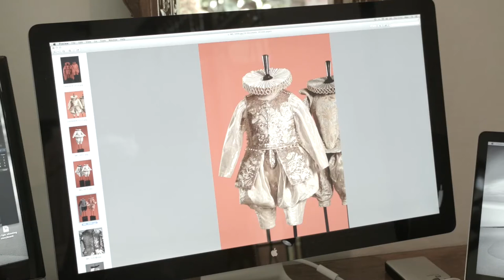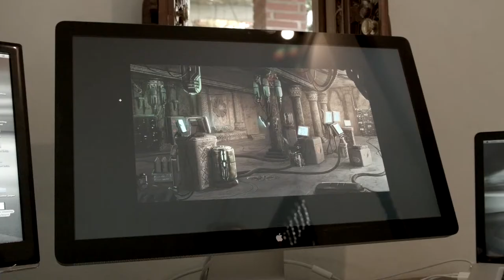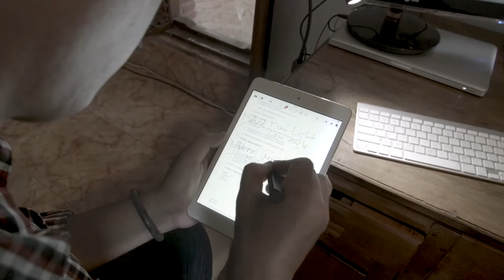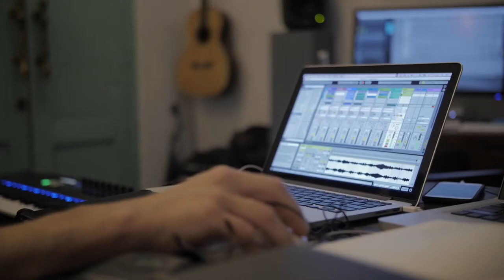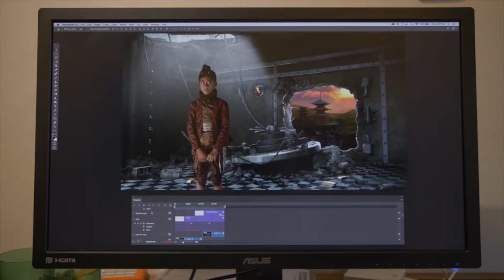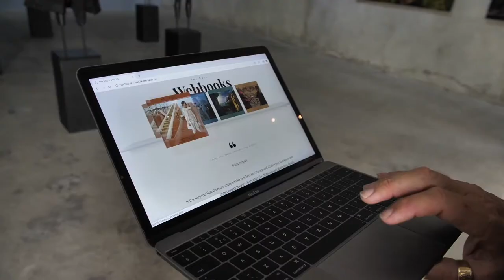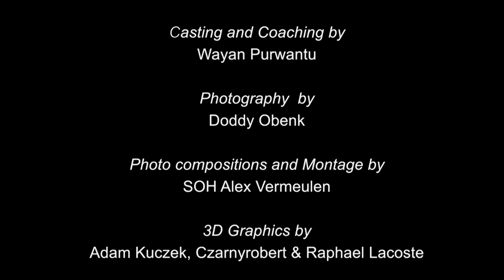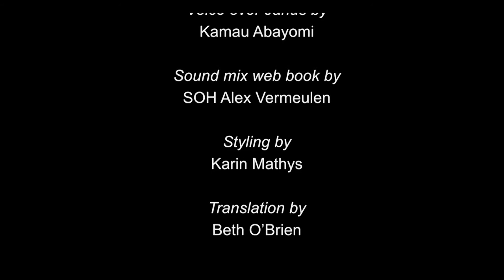“The Epic behind the scenes” by SOH Alex Vermeulen - a documentary by Peter Mariouw Smit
The Epic behind-the-scenes” is a documentary by the Dutch filmmaker Peter Mariouw Smit. Three years long Peter followed step by step the making of ‘the Epic’. The premiere of the documentary took place at the Balinale, Bali Film Festival, Thursday 27 September, in Cinemaxx Lippo Mall Kuta.

‘The Epic’ is a multi-pronged media project whose participants include a troupe of talented young Balinese dancers aged 6 to 10, senior Balinese dance master Ida Bagus Oka Wirjana, and the award-winning composer David Shea and the well-known costume designer Rien Bekkers. The concept, direction and execution belongs to multimedia artist/filmmaker SOH Alex Vermeulen.
The final form of the Epic consists of thirty-two monumental photographs, which will be used in a number of formats including an inter-active WebBook with a musical score and a major photographic exhibition and event. the WebBook free available : soh29-the-epic.com

The Narrative:
‘The Epic’ is loosely based on Valmiki’s Ramayana and Shakespeare’s Othello, the Epic take place in 2088 in the future megapolis Raksasa Kota. As in the original stories, the cast and visuals of the Epic are populated by animals, humans, gods and demons. Human emotions both good and bad - love, hate, sacrifice, jealousy, nobility, betrayal, murder and hope - twist in turn in bewildering, sensual and suspenseful plot.